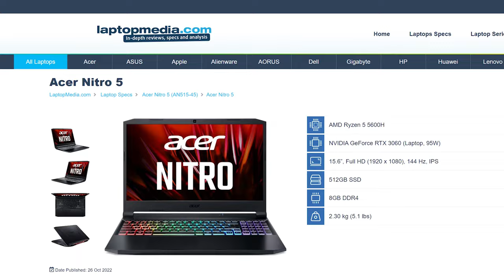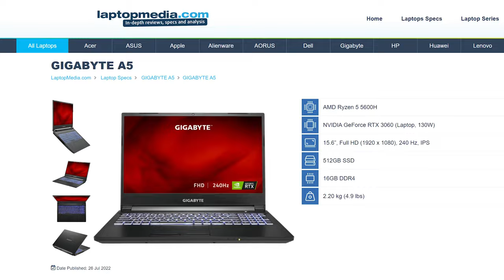🏅[Christmas 2022] Best Gaming Laptop Deals - Get shopping while they're still in stock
If you still haven’t got a Christmas present for an avid gamer that’s special for you, you should watch this video very carefully, as we present you with the Best Gaming Laptop Deals for the month of December.

Keep in mind that laptops can go in and out of stock, so always refer to our website, which updates every day showing the best available deals.

Under $700: Lenovo IdeaPad Gaming 3 - $680

The IdeaPad Gaming 3 is a staple laptop in the low-end segment, providing good hardware for 1080p gaming for a very good price. The configuration that we have highlighted today comes with 8GB of memory, which can easily be upgraded to 16GB down the line, a 120Hz FHD display for those FPS aficionados, as well as an efficient Ryzen 5 5600H, which is among the better budget CPUs. Last, but not least, with an RTX 3050, you can play all new modern titles at medium to high settings, while getting respectable framerates.

Under $800: Acer Nitro 5 - $798

At a price of just below $800 the Acer Nitro 5 comes with an RTX 3060 which is powerful enough to handle any game at 1080p with good framerates at high settings. It also offers a 144Hz display and while the 8GB might seem low for you, there is a second slot so you can always add an additional one.

Under $1000: GIGABYTE A5 - $949.49

GIGABYTE laptops are often found in our monthly deals videos, mainly because they offer very powerful graphics for the price that they ask. Today’s model features the same Ryzen 5 5600H, which has both performance and efficiency. It also has enough power so a 130W RTX 3060 definitely won’t be a bottleneck. Also, the A5 uses a Full HD display, which would work perfectly with the 3060, delivering amazing performance in games at the highest settings.

Which one would you personally pick? Tell us down in the comments. You can also find links to all three devices in the description, as well as our whole Top 100 Best Gaming Laptop Deals article.